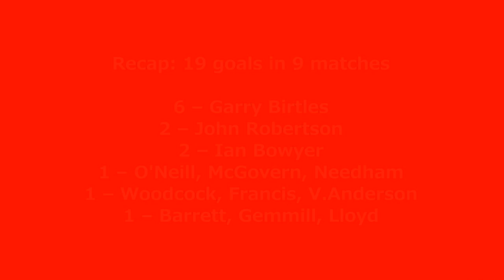1978-1979 European Cup: Nottingham Forest FC All Goals (Road to Victory)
All the goals scored by Nottingham Forest FC, winner of the 1978/79 European Cup. Forest won the trophy overcoming Liverpool, AEK Athens, Grasshopper, Köln and Malmö. That team was coached by Brian Clough. Garry Birtles was the team topscorer, with 6 goals.